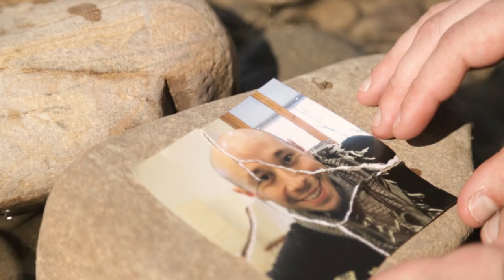FRANCESCO VENTURINI - L'ORA D'ARIA (Official Videoclip)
Official VideoClip
Directed by: Federico Rodelli

Screenplay by: Francesco Venturini, Federico Rodelli
Editing by: Federico Rodelli
D.O.P.: Federico Rodelli

"L'ora d'aria"

Song by: Francesco Venturini
Produced by: Francesco Venturini, Chiara Bella, Luca Lanza
Mix by: Domenico Vigliotti
Recorded at: Nuova Gente Recording Studio
Arrangements by: Francesco Venturini, Jonathan Gasparini, Luca Lanza
Art Direction: Luca Lanza
Mastering: "La  maestà" by Giovanni Versari

Distribution: Artist First
Management: Luca Lanza (Mr.Luv) & Chiara Bella (Nuova Gente)
Promotion: Antonio Laino (Prosincro)
Publisher: Chiara Bella (Nuova Gente) - Sara Ferrari (SFEM)

Actors:
Paolo Artoni
Silvia Artoni
Luca Basili
Nicole Bandini
Alice Bonini
Yarin Mazzoni

Special guest:
Cupido (Horse)